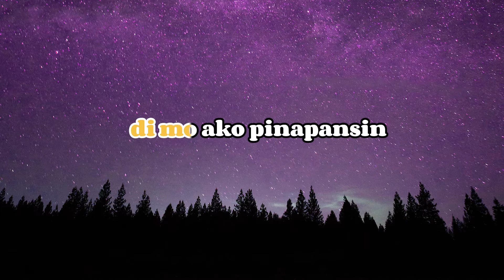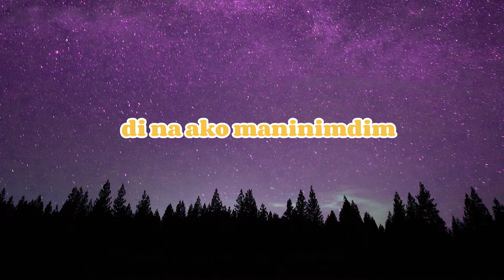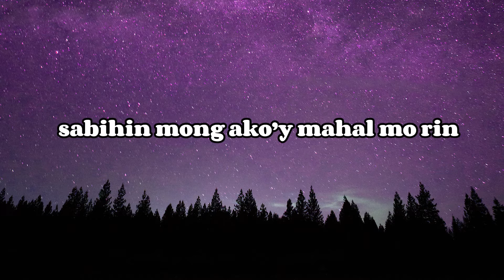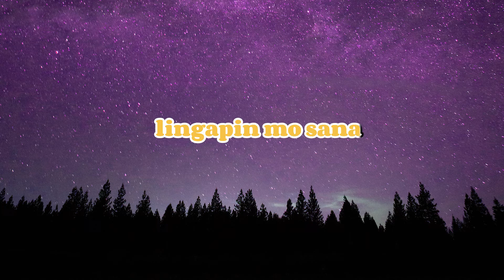April Boy Regino - Kay Tagal (1 Whole Note) (Karaoke Version)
Karaoke version of April Boy Regino's "Kay Tagal (1 Whole Note)".